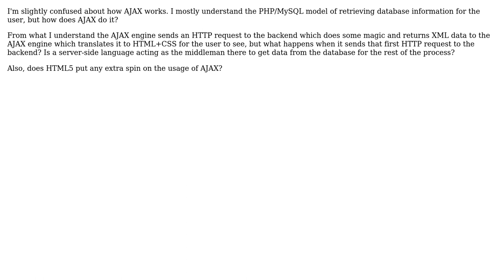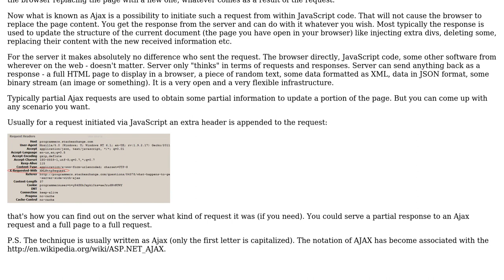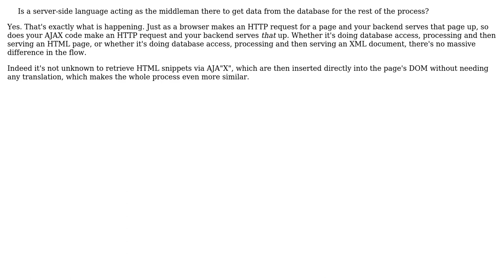Software Engineering: What happens to get database information on the server-side with AJAX?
With thanks & praise to God, and with thanks to the many people who have made this project possible! | Content (except music & images) licensed under CC BY-SA | Music | Images & others | With thanks to user Michael user Ein Doofus user Carson63000 and the Stack Exchange Network Trademarks are property of their respective owners. You are responsible for your own actions.